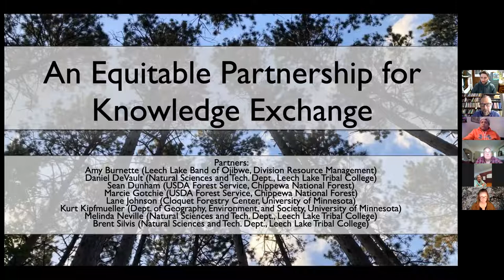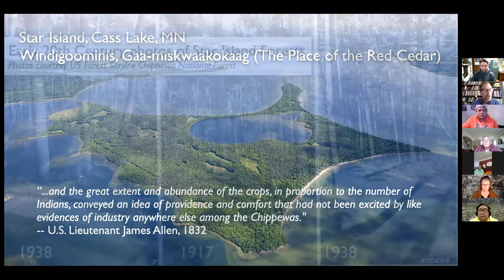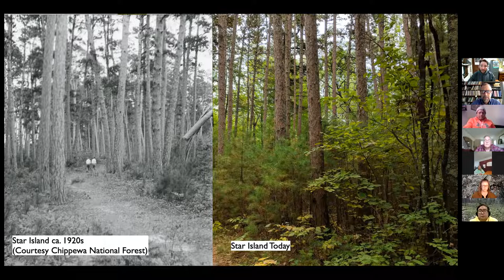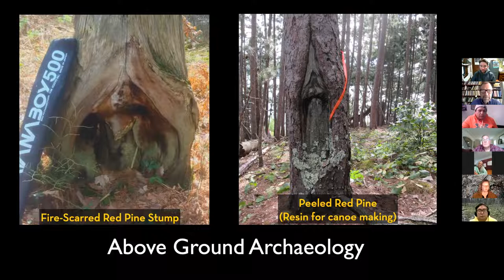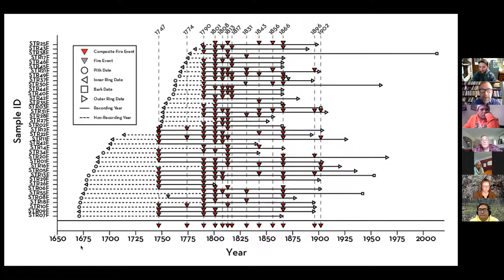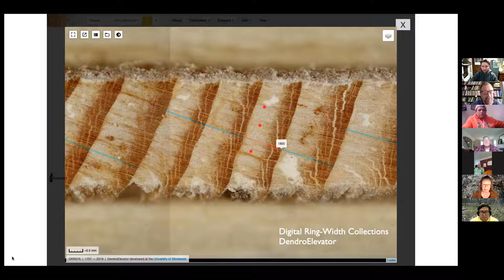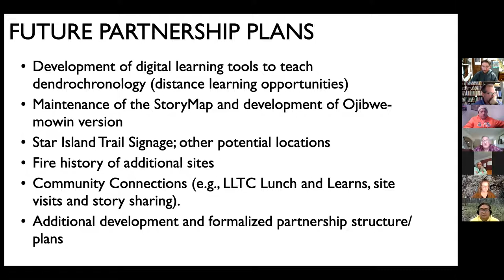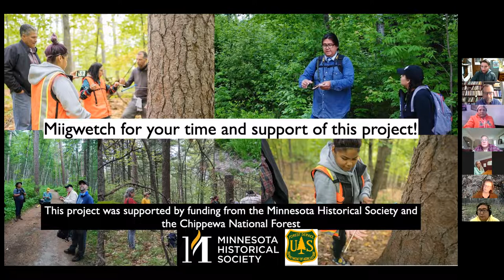Star Island Fire History Partnership Lunch and Learn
October 14, 2021: LLTC's Indigenous Science Department hosted the Star Island Fire History Partnership presentation on cultural and scientific knowledge sharing surrounding Anishinaabe use of fire on the local landscape prior to colonization.